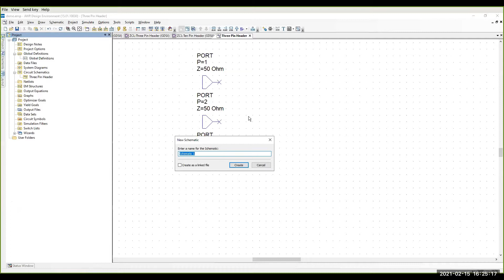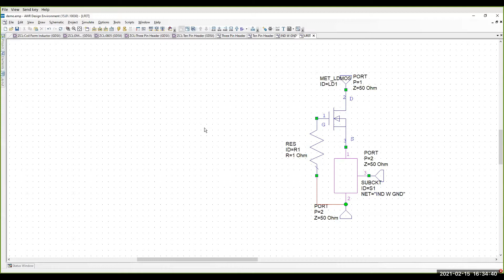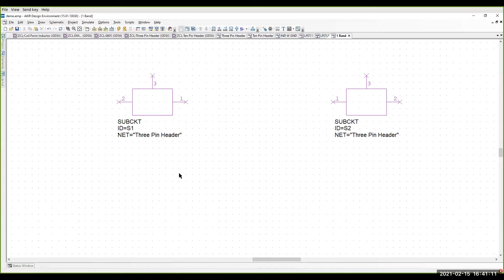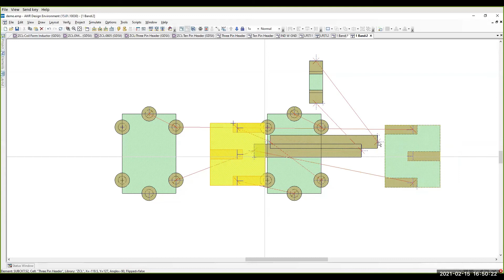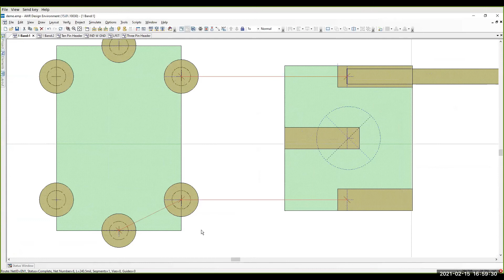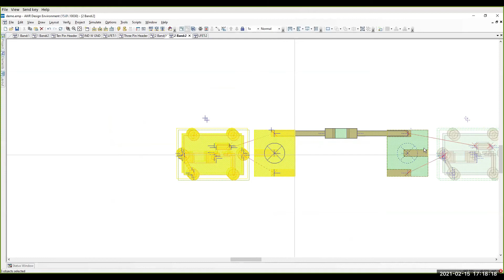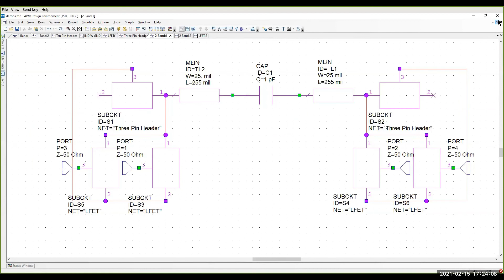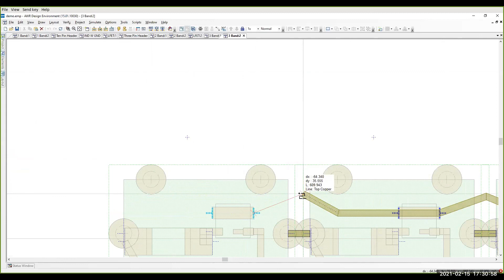SSB6.1 HF Radio - 11 Band Extension Creating Sub-Circuits, Layouts and iNets (Part 3)